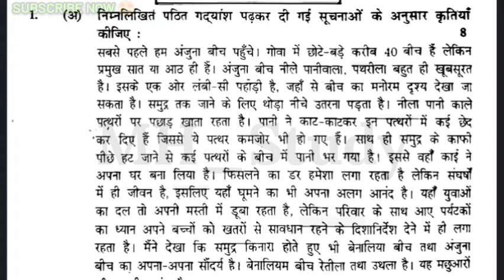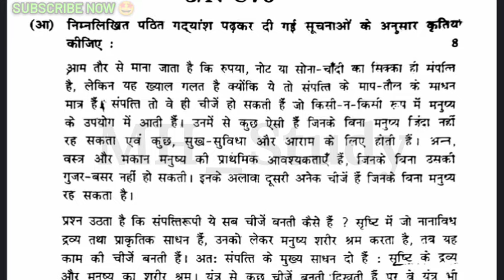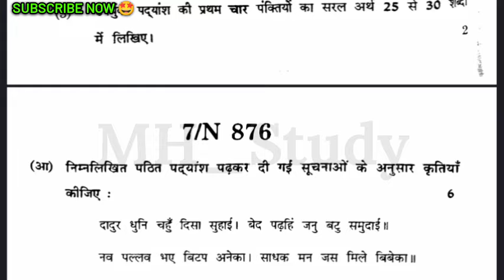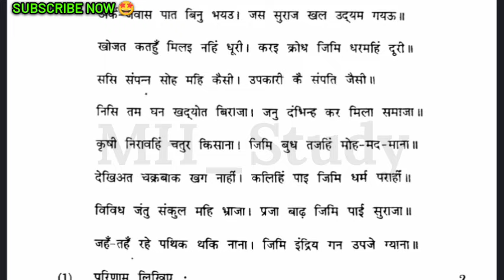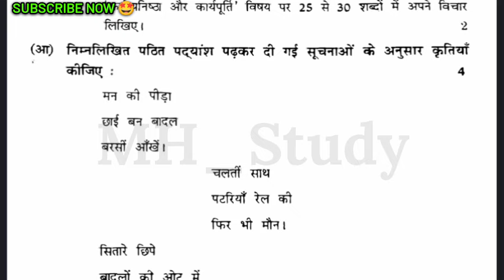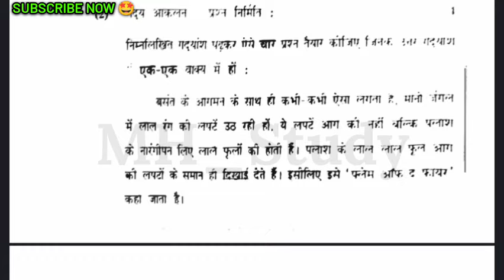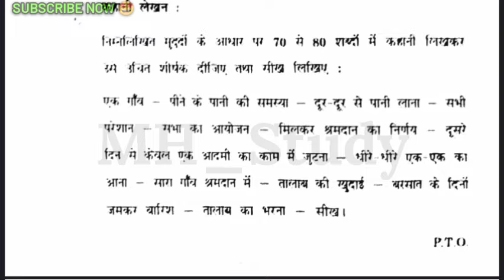✅10th hindi board paper 2024 🤩10th hindi important questions board exam 2024 maharashtra 🔥